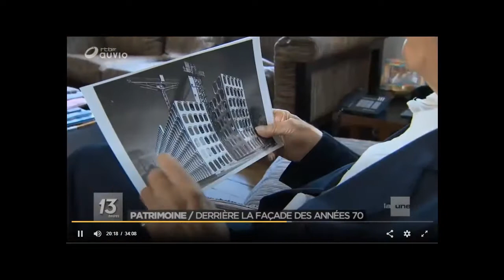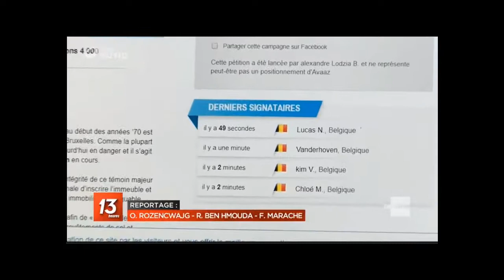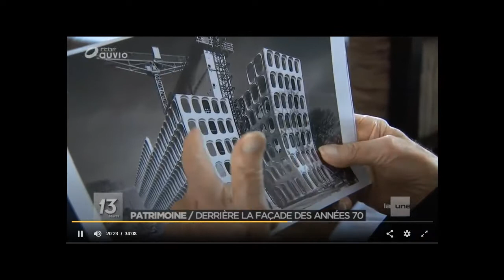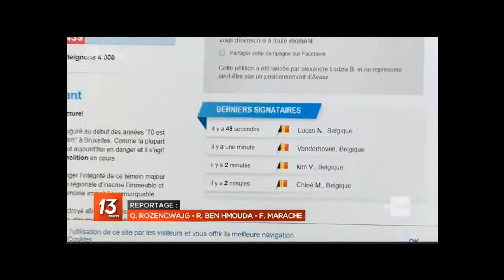La 1ière bataille de CBR (Interview RTBF)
La 1ière des batailles de CBR à l'air d'être gagnée, mais restons encore vigilants pour que les abords ne soient pas saccagés! Merci à tous les signataires de la lettre ouverte:
Pablo LHOAS, Architecte, Doyen de la faculté d’Architecture de L’ULB
Jean STILLEMANS, Doyen LOCI
Jacques SOJCHER, Ecrivain, professeur de Philosophie et d’Esthétique à l’ULB
Dag BOUTSEN, Decaan Faculteit Architectuur KU Leuven
Stephan STREKER, Cinéaste
Frédéric VERCHEVAL, Compositeur
Maurizio COHEN, Architecte, Ecrivain, Chargé de cours à la faculté d’Architecture de L’ULB, de l’ULG et Professeur au Polytecnico de Milan
Carlo MENON, Architecte et Editeur
Michel VAN ASSCHE, Président de l’asbl Recherches et Prospetions Archéologiques
Quentin PARETE, Architecte
Ben DURAN, Galeriste
Michèle GROSJEAN, Artiste
Bénédicte LAMPIN, Architecte
Lambros COULOUBARITSIS, Philosophe
Françoise LALANDE, Ecrivaine
Daniel SOIL, Ecrivain
Hubert LIONNEZ, Architecte, Assistant à la faculté d’Architecture de L’ULB
Gery LELOUTRE, Architecte urbaniste, chargé de cours à la Faculté d'architecture de l'ULB
Michaël GOLDBERG, producteur
Maître Luc SILANCE, Avocat au Barreau de Bruxelles
Serge COLIN, Architecte et Urbaniste CUB, Founding Partner et CEO de Skope
Véronique BOONE, Chargée de cours ULB Faculté d’Architecture La Cambre-Horta
Paul VERMEYLEN, Architecte et Urbaniste, Président de FUP
André COLIN, Urbaniste, Professeur HEPL, Finance Manager IFLA Europe, Partner Skope
Nicolas HEMELEERS, Urbaniste